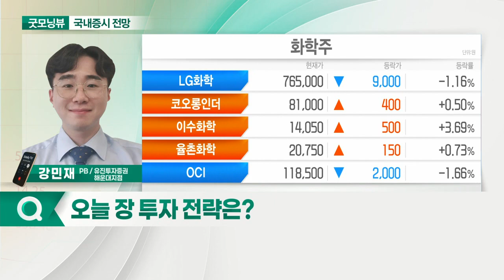대형주 반등 시작... 오늘 증시 '상승' 출발 전망_국내 증시 출발 전망 (20211116)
- 대형주 반등 시작
- 미중 정상회담 기대감: 수출 중심의 우리나라에 긍정적
- 대형 바이오주 반등 기대감: 셀트리온 코로나19 치료제 ‘렉키로나’ 유럽 승인

- 대형 IT·바이오 섹터 수급 확인
- 5G 섹터 저가매수 염두
- 미중 무역 수혜주 주목: 중국 수출 비중 높은 기계·화학 업종